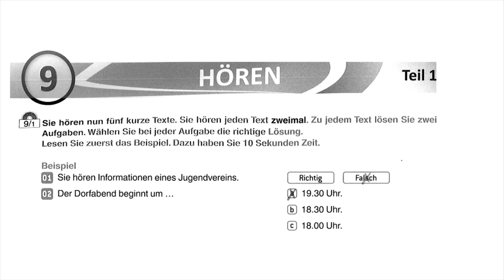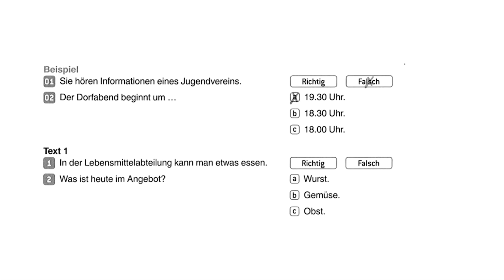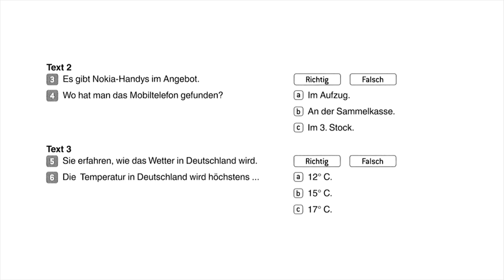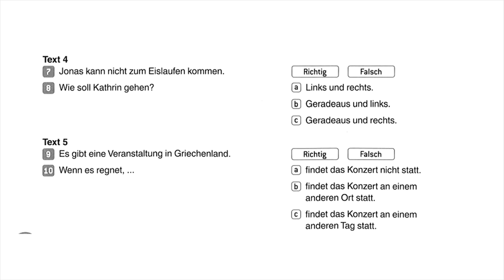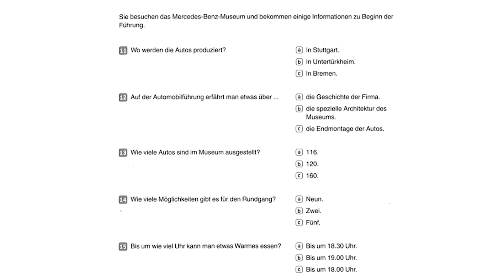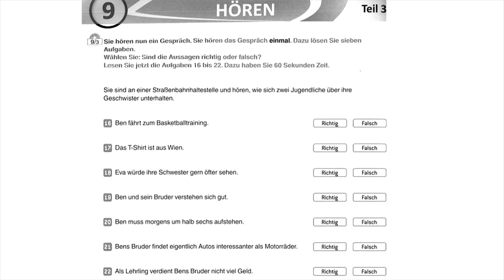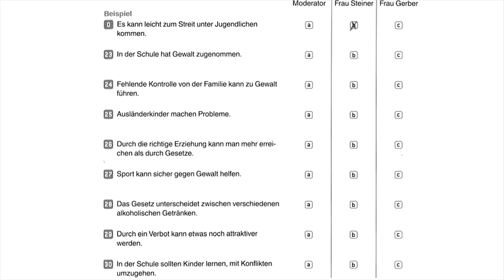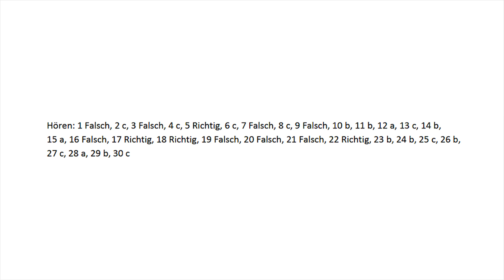Goethe Zertifikat B1 Hören Model Test 9 II Zertifikat B1neu 15 Übungsprüfungen Hören mit Lösungen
ZERTIFIKAT B1 NEU -- ALLE 4 TEILE MIT LÖSUNGEN AM ENDE -- HÖREN -- modelltest
Zertifikat B1 neu 15 Übungsprüfungen Model Paper
B1 Hören I Goethe Zertifikat I Deutsch Prüfung
Exam Alemán B1 Telc Escuchar Modelo 1
تعلّم كيف تنجح في القسم السماعي Hören بسهولة - تمارين جديدة
تعلم اللغة الألمانية القسم السماعي Hören
اختبر نفسك في القسم السماعي ، حل نموذج امتحان اللغة الالمانية في الامتحان
Deutsch lernen , Hören A2 , B1 , B2
كيف تنجح بامتحان السماعي HÖREN باللغة الالمانية -حل نموذج امتحان السماعي
g.a.s.t. Hören B1 Prüfung 2023 I German Test For Immigrants I gast DTZ telc g.a.s.t

Goethe Zertifikat B1. Model Test 23. Hören mit Lösungen
TELC B1 Hören 2023 / DTZ Prüfung Hörverstehen
Prüfung B1 HÖREN / DTZ TELC B1 HÖREN Neu 2023 Neu
Goethe Zertifikat B1 Hören Mit Lösungen am Ende des Videos
هذا الموضوع مهم جداً ومتوقع للامتحان✅ تعلموا طريقة كتابته Brief
✅ أهم مواضيع اللغة الالمانية 2022 الرد على دعوة عيد الميلاد Geburtstag- Brief
موضوع مهم جداً للامتحان✌️طريقة كتابة الرسالة بسهولة Brief schreiben
Deutsch für Mediziner
تعليم اللغة الألمانية ـ الدرس 004 تحديد أداة التعريف

B1 TELC
Telc hören prüfung
Hörverstehen prüfung
Hören B2 Goethe mit Lösungen
Ösd Telc
TELC HÖREN
Püfung hörverstehen
prüfung Hörverstehen B2 telc
hören telc B2
b1 hören
goethe b1
prufung b1 test
horen b1 goethe
goethe hören b1
goethe b1 hören
hören b1 ösd
b1 horen prufung
b1 horen practice
hören b1 prüfung goethe
goethe zertifikat b1 hören
نماذج امتحان b1 dtz 2023

Ejercicios de práctica para el examen Goethe Zertifikat B1 Hören
Esercizi pratici per il Goethe Zertifikat B1 Hören
Ćwiczenia praktyczne dla Goethe Zertifikat B1 Hören
Тренировочные упражнения для Гёте-Цертификата B1 Hören